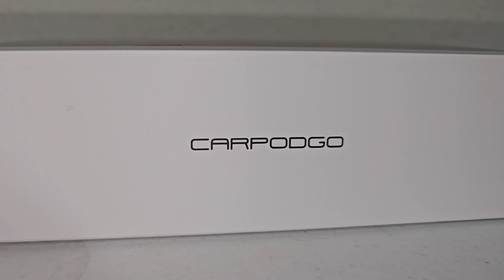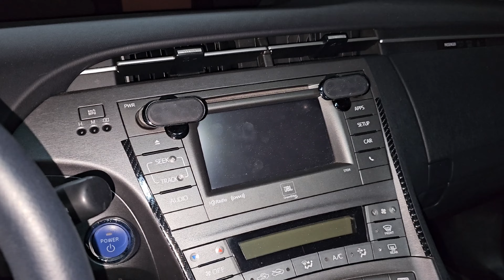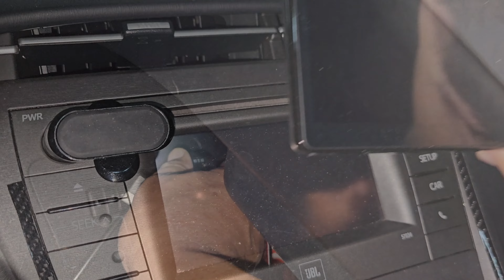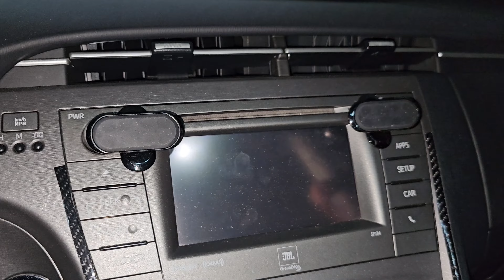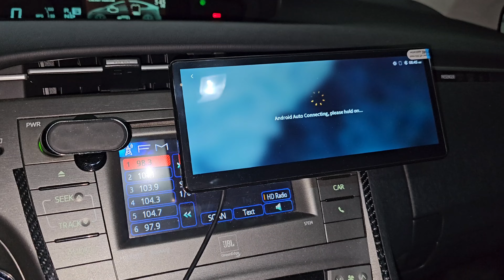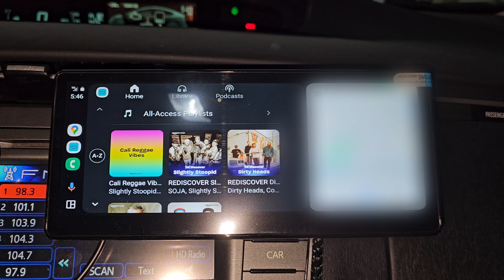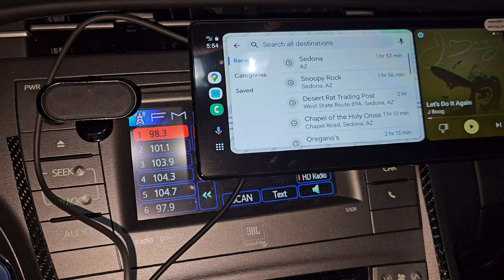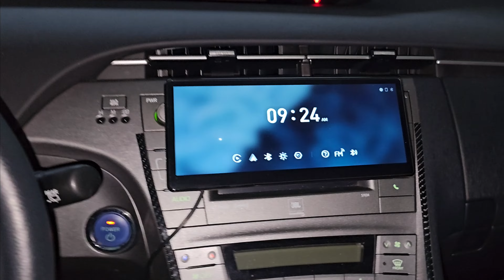Carpodgo T3 Pro 60fps Apple Carplay Android Auto display with dual Bluetooth.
This is a newer version from Carpodgo. This unit is faster and works very well and now lives in my prius to replace the outdated screen I have. Both Apple Carplay and Android Auto work well and the screen resolution is pretty good.

Anyone who purchases through the Website can receive a $50 coupon.